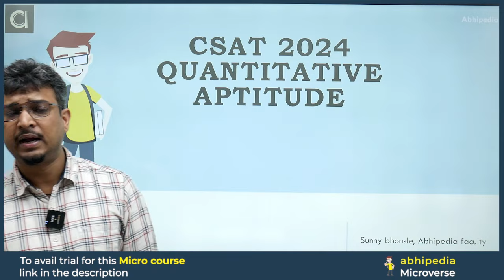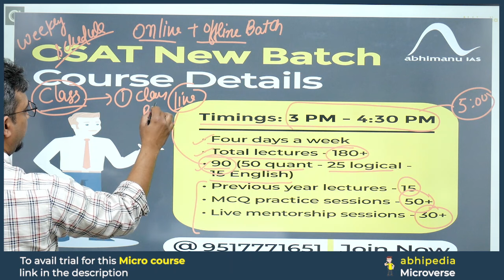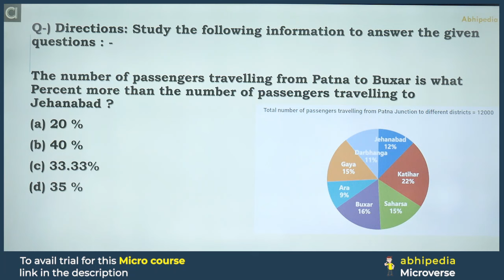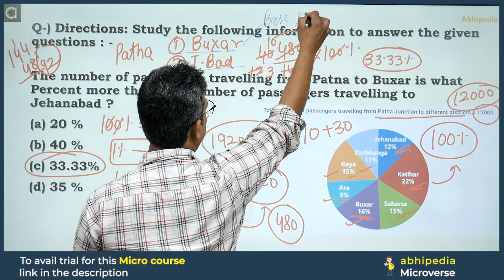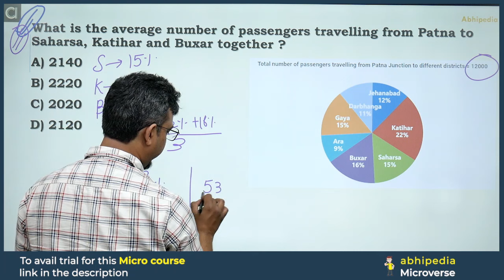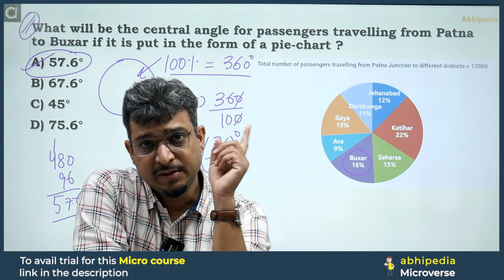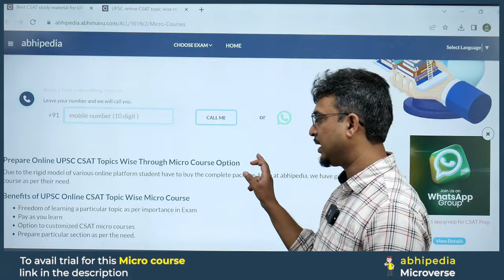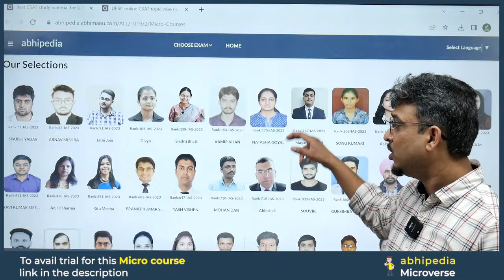UPSC CSAT Exam 2024 | Quantitative Aptitude | Top 5 Question on PI - Chart - 1 | Micro Courses